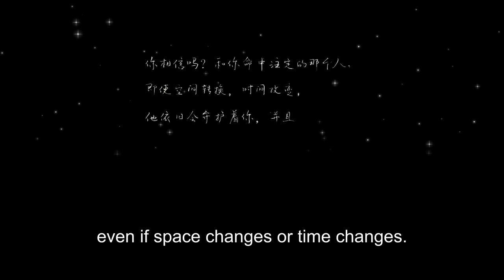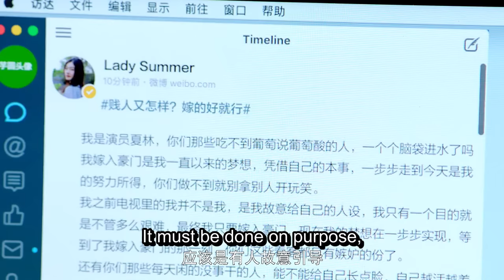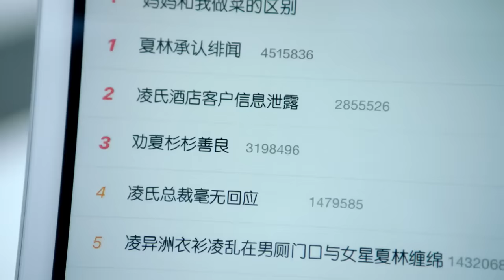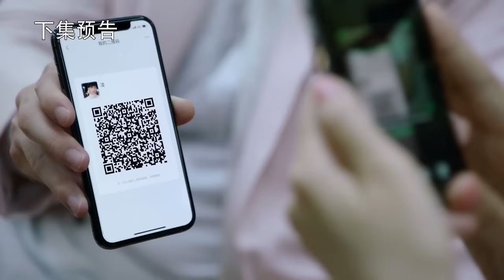ENG SUB【恋恋难忘💖多金霸总和当红女明星的高糖契约婚姻】EP01：奈何BOSS要娶我S2 Well Intended Love S2#恋恋红尘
《奈何BOSS要娶我S2 Well Intended Love S2》爱情、都市、先婚后爱
主演：徐开骋、王双

 Xia Lin and her overbearing CEO husband - Ling Yi Zhou are enjoying their married life with their little son, but what will happen once Yi Zhou's best friend, Chu Yan tries to steal Xia Lin's heart?

一个为了自己的影后梦想积极努力的新晋小花夏林，与掌握港东市经济命脉的跨国集团“凌氏”总裁凌异洲相遇，一场舆论危机将两人共同推至风口浪尖，无论是似曾相识的偶遇，或是被人算计的邂逅，这对欢喜冤家在状况百出的境遇下，依旧“暴风发糖”。